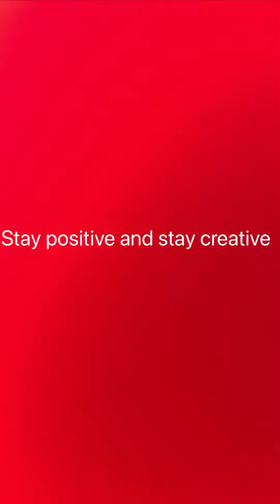Combined Wolverine and spawn drawings✍️🔥marvel